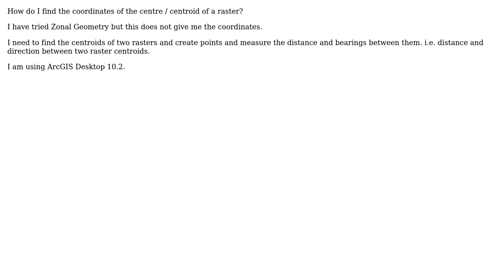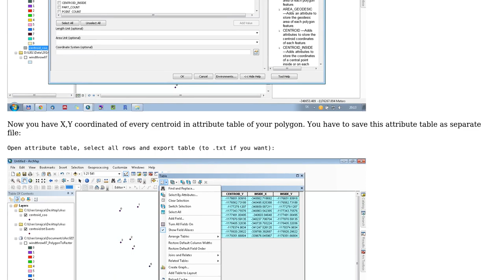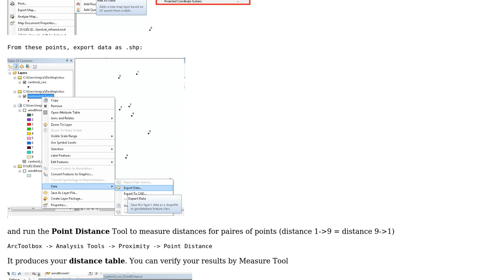GIS: Finding coordinates of raster centroid? (2 Solutions!!)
GIS: Finding coordinates of raster centroid?

With thanks & praise to God, and with thanks to the many people who have made this project possible! | Content (except music & images) licensed under CC BY-SA | Music | Images & others | With thanks to user PolyGeo user maycca user LouisP user GeoJohn and the Stack Exchange Network Trademarks are property of their respective owners. You are responsible for your own actions.